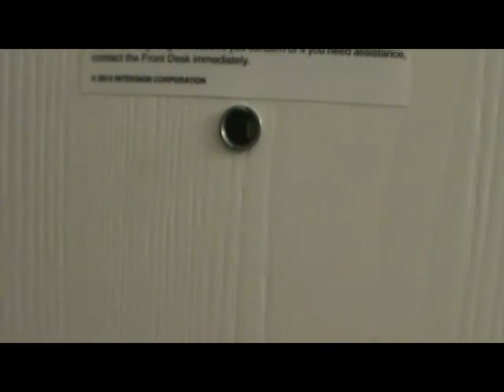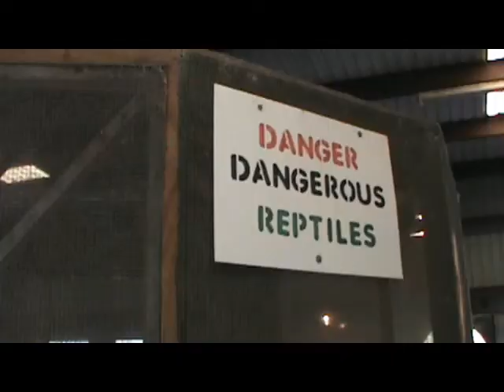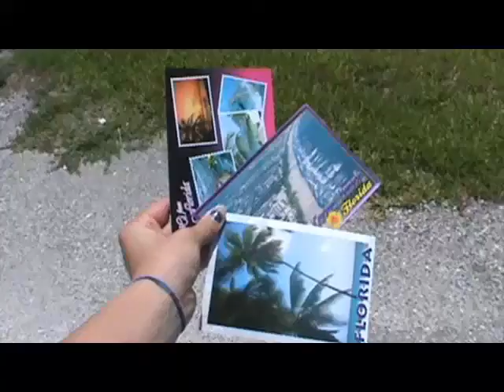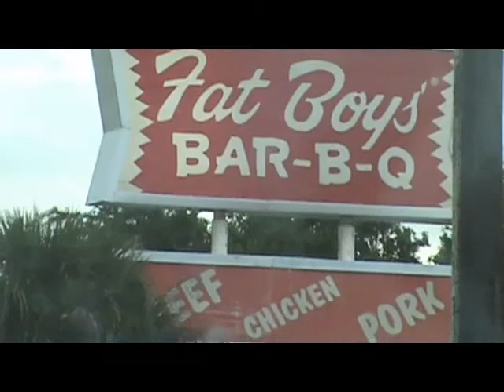Florida Day 6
Everglades and Cypress National Parks!
I got to hold an Alligator!!!